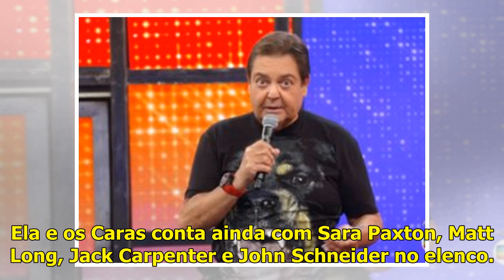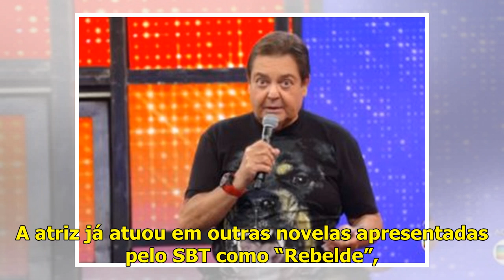SBT exibe ‘Ela e os Caras’ na Tela de Sucessos desta sexta (26/04)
Tela de Sucessos (Reprodução/SBT) O SBT exibe na Tela de Sucessos desta sexta-feira (26) o filme Ela e Os Caras. O filme é dirigido por Joe Nussbaum e estrelado por Amanda Bynes. A atriz é estrela da ...